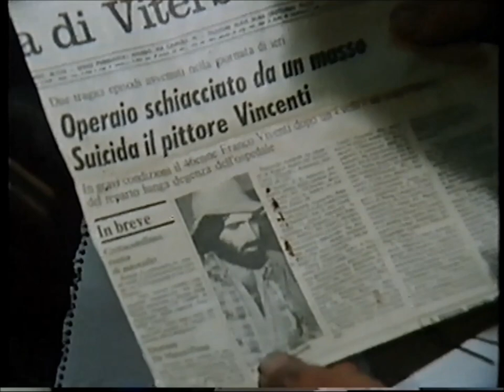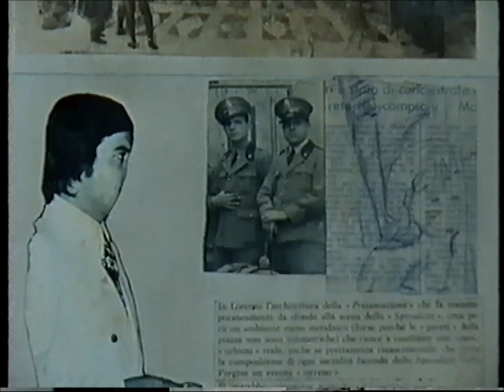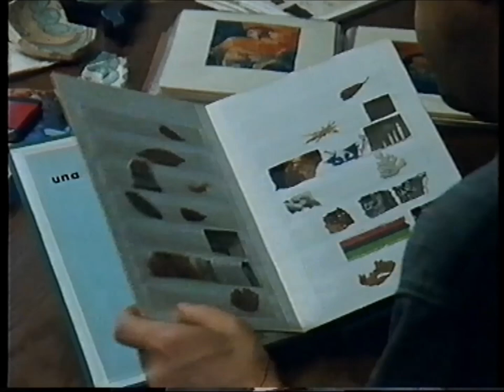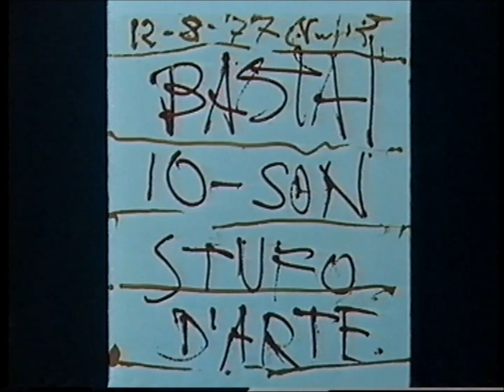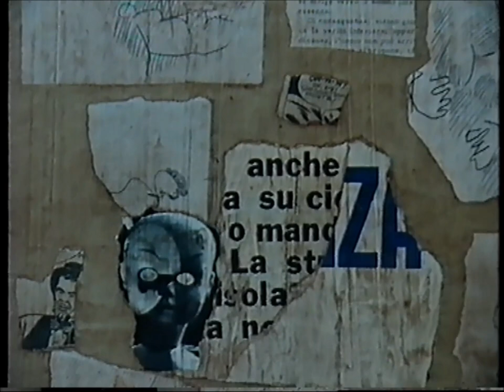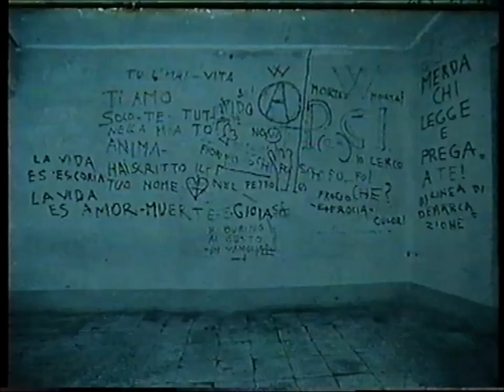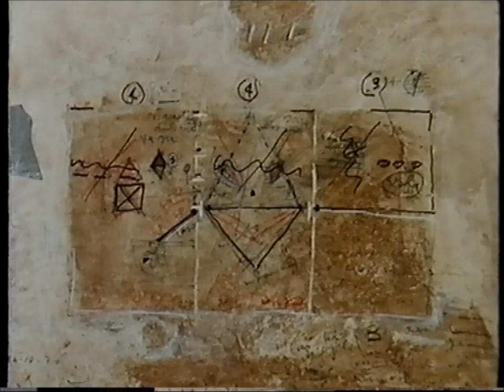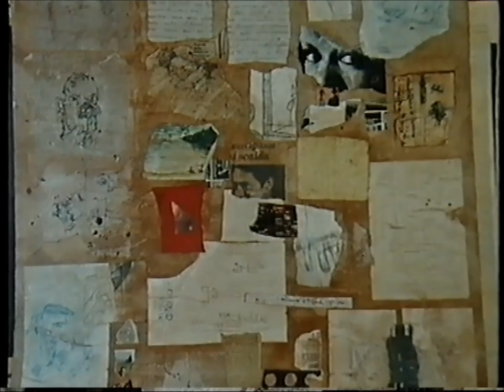"Immagini e segni di Carlo Vincenti" Documentario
"Immagini e segni di Carlo Vincenti", documentario di Elisa Magri, regia di Mario Carbone, con testi di Elisa Magri, Italo Mussa e Carlo Vincenti, musiche di Vincenzo Ricca, D.AR.C. Diffusione Arte Cinematografica, Roma, 1990